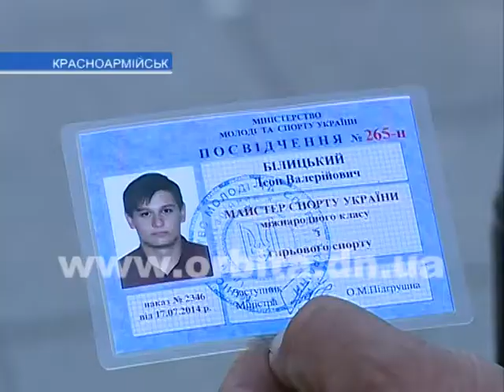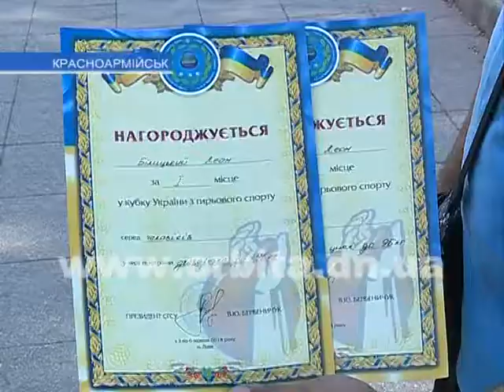Гиревики Белецкие вновь вернулись в Гришино с наградами (ВИДЕО)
Очередными достижениями пополнила свою копилку наград семья спортсменов-гиревиков Белецких из Гришино. Накануне брат и сестра вернулись с соревнований, которые на этот раз проходили во Львове. Домой привезли золото и бронзу.